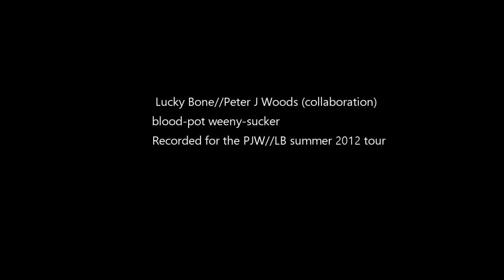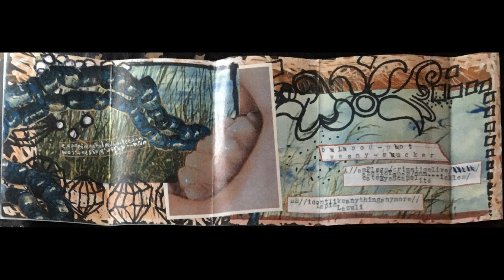Lucky Bone/Peter J Woods Collaboration - Blood-Pot Weeny-Sucker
Lucky Bone//Peter J Woods (collaboration)
blood​-​pot weeny​-​sucker
Recorded for the PJW//LB summer 2012 tour
Full Cassette